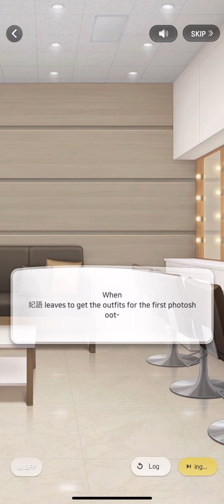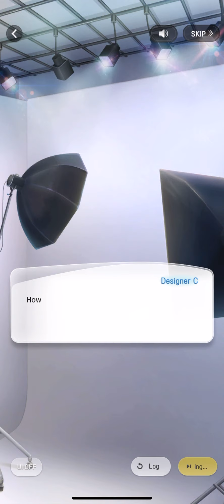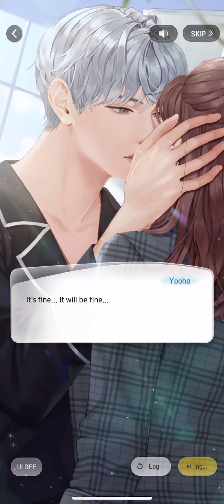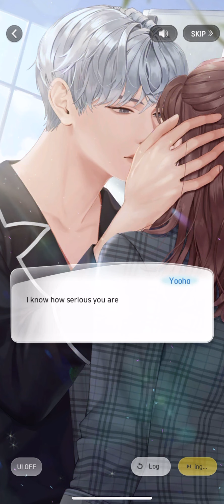Wannabe Challenge - Chp 19-5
You can also found me on IG & Twitter: @mitsuki_nite